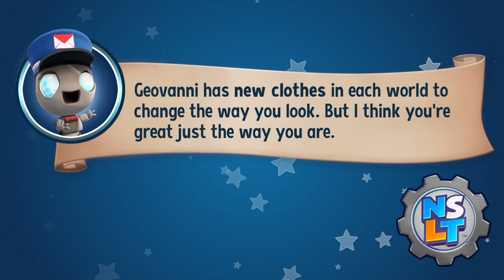New Super Lucky’s Tale (Everything Is Mine)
Соберите все коллекционные предметы во время прохождения участка "Step by Step".